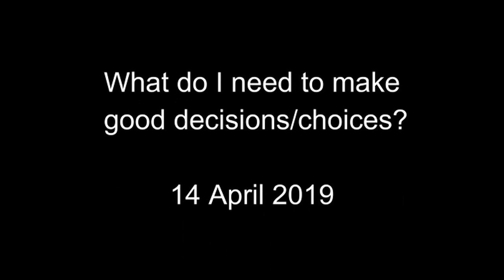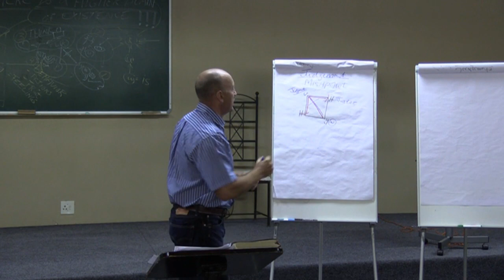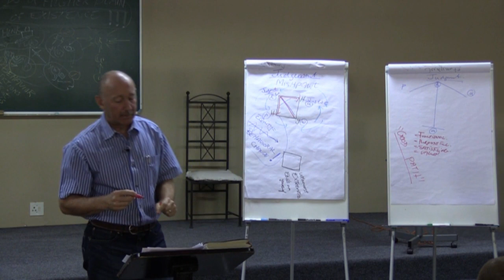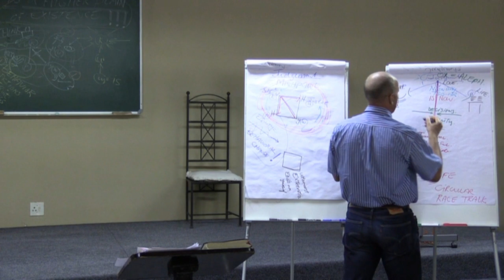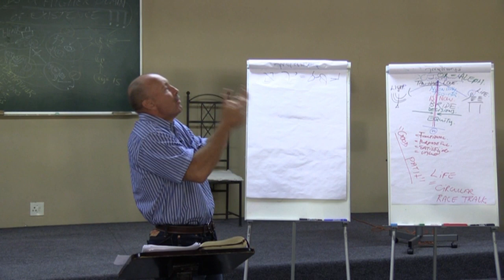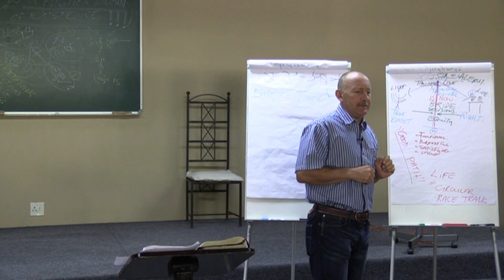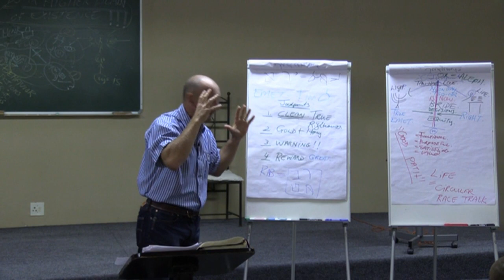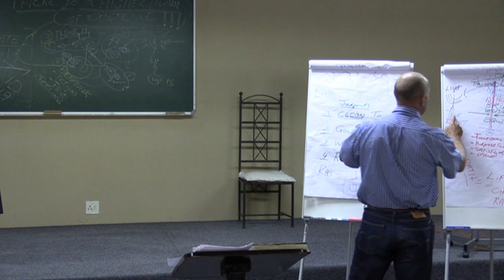What do I need to make good decisions